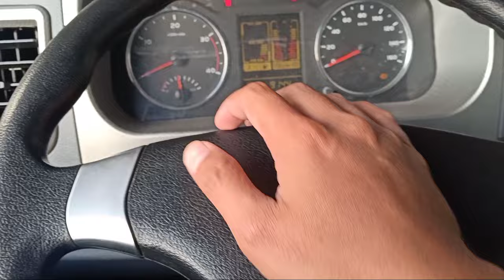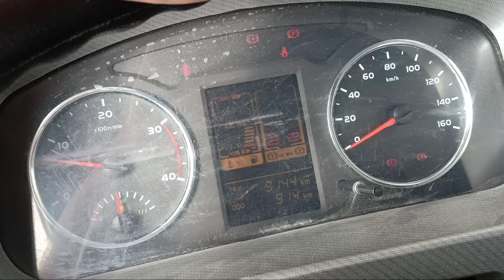Paanu mag install ng Air horn sa truck